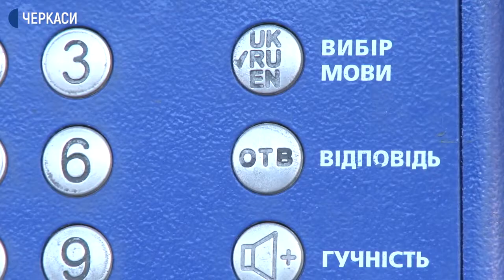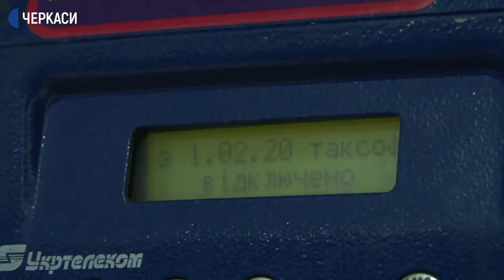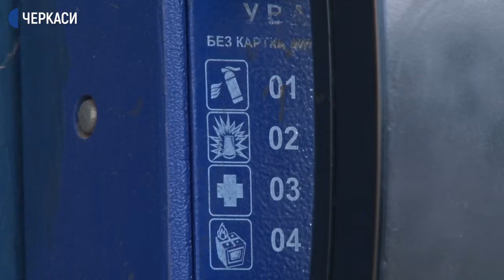У центрі Черкас демонтували три таксофони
У центрі Черкас демонтували три таксофони. Про це Суспільному розповів спеціаліст пресслужби товариства "Укртелеком" Матвій Казакевич. Вуличних телефонів у Черкасах залишилось 27. Їх демонтують протягом двох місяців. Як розбирали таксофони, бачила Дарія Шевченко